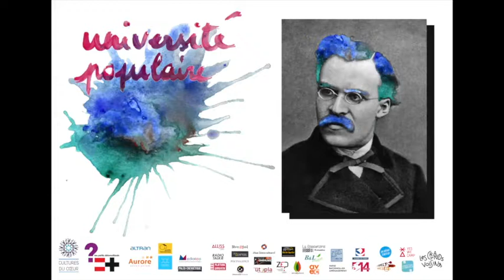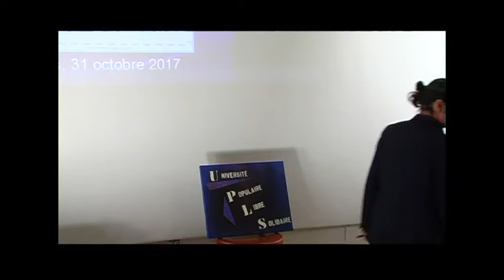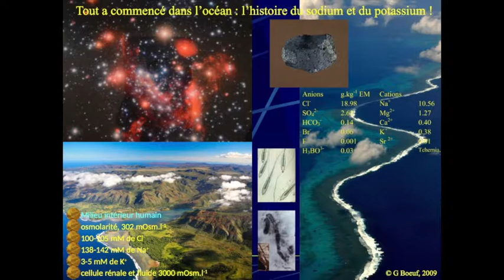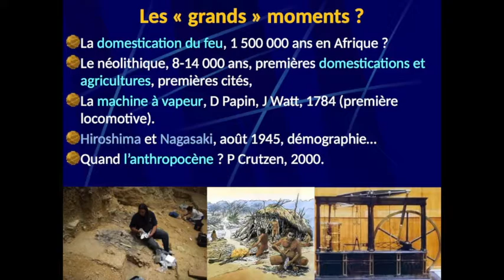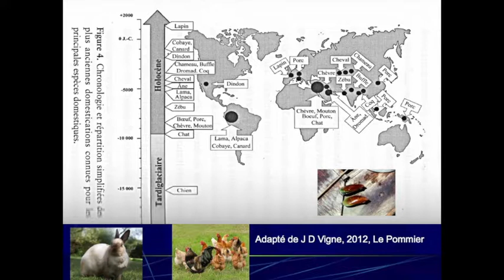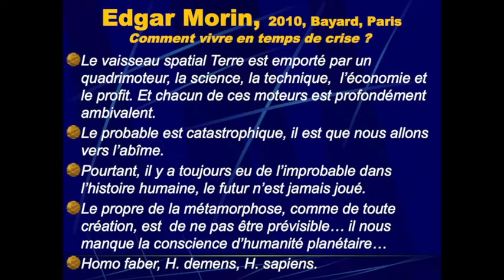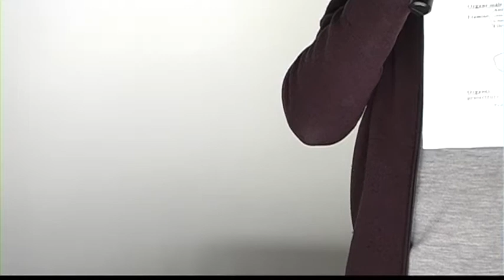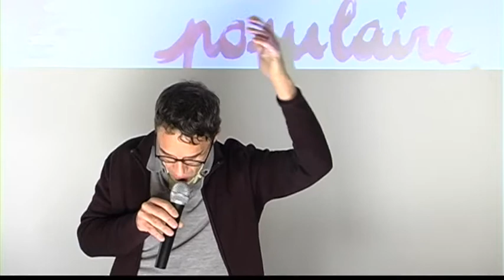#9 Biodiversité et humanités (Gilles Boeuf)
"Peut-être les licornes existent-elles et le phénix parcourt-il la terre, mais en attendant protégeons tous ces formes de vivant qui nous entourent car notre devenir est commun."

� Grands Voisins - Paris 14 - Amphithéâtre Lelong
� Ancien hôpital Saint-Vincent-de-Paul

Séance 9 BIODIVERSITE ET HUMANITES

◆ Avec le biologiste Gilles Bœuf
◆ Avec les associations Miel de Quartier (Jerome Veil) et L'abeille francilienne (Philippe Gibert)
◆ Avec le parcours de vie de Mastan (L'Horizon)

INTRODUCTION

Jusqu’à présent, aucune trace ou forme de vie n’a été détectée ailleurs que sur la planète Terre, où 20 millions d’espèces la peuplent. Notre diversité biologique est d'une richesse inouïe. Les scientifiques ont découvert, décrit et catalogué 1,7 millions d'espèces vivantes et certaines disparaissent avant même que nous en apprenions l'existence. Mais, depuis 40 ans, 50% de la population animale des vertébrés de cette planète a disparu. La morue est passée d'un poids moyen de 200 kilos à 2 kilos, et en Chine, le dauphin du Yang-Tsé-Kiang, le fleuve bleu, a disparu en 2007. On va perdre 50% des espèces d'ici la fin du siècle si on continue ainsi …Il y a urgence.

La biodiversité a toujours porté des idées nouvelles, du biomimétisme à la biomédecine, l'avenir est à se rapprocher du vivant et à réinventer de nouvelles formes de coopération. Dans une liste à la Prévert, ce sont les éponges de mer, très prometteuses pour le traitement anti-cancer, les œufs d'étoiles de mer qui stimuleraient nos défenses immunitaires, les algues rouges qui remplacerait les parabens, le requin qui guérirait Parkinson, le rat taupe nu, et plus généralement, ce sont tous les écosystèmes, qui comme l'écrit Frank Courchant, « par la biodiversité qu’ils renferment et qu’ils constituent, purifient l’air que nous respirons, l’eau que nous buvons et la terre dont nous tirons notre alimentation. Ils sont responsables de la teneur actuelle en oxygène dans l’atmosphère, de la tenue des sols et ils protègent l’érosion des zones côtières et les frontières des déserts. Ils maintiennent les cycles de régulation du climat, réduisent la sévérité des sécheresses et des inondations. Ils recyclent les éléments nutritifs, décomposent les corps et biodégradent les déchets, rendant fertiles les sols. La diversité des insectes permet la pollinisation. Sans eux, la plupart des plantes ne pourraient pas se reproduire. »

Peut-être que c'est cette biodiversité, via la phytorémédiation, c'est à dire lorsque des métaux sont extraits naturellement par des plantes, qui dépolluera notre planète ?

Poursuivons les efforts législatifs. Par exemple, la Convention Internationale pour le Contrôle et la Gestion des Eaux de Ballast et Sédiments, adoptée en 2004, est entrée en vigueur le 8 septembre 2017, ainsi, les anchois reviendront peut-être en mer noire, les eaux de ballastage désormais traitées n'introduiront plus de nouvelles espèces marines envahissantes, bouleversant l'équilibre des écosystèmes.

Souvenons-nous de la grotte Chauvet, les ours des cavernes, chevaux, panthères, rhinocéros laineux, mammouths, lions et autres grands-ducs ! Les différences de vivant ont de tout temps tiré l'imaginaire de l'homme.

En 1746, un capitaine norvégien, Laurent de Ferry, raconta avoir croisé par temps calme et chaud un animal aquatique dont « la tête qui s'élevait à plus de 2 pieds au dessus des flots, ressemblait à celle d'un cheval ». La légende du serpent de mer était née. Elle dura jusqu'en 1996 lorsque s'échoua sur une plage de Californie un poisson de 7,3 mètres de long.

Avec Gilles Boeuf, biologiste et ancien président du Muséum National d'Histoire Naturelle, avec du côté des voisins l'expérience des associations Miel de Quartier et l'Abeille Francilienne, avec le parcours de vie de Mastan qui s'occupe du poulailler des Grands Voisins, nous affirmerons que la biodiversité est consubstantielle à notre humanité.

L’équipe de l’Université Populaire Libre et Solidaire